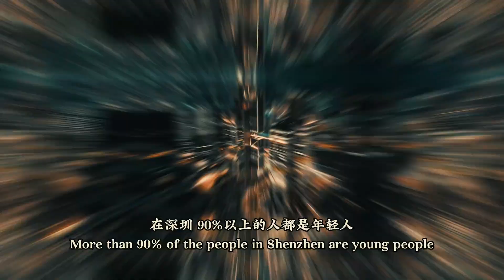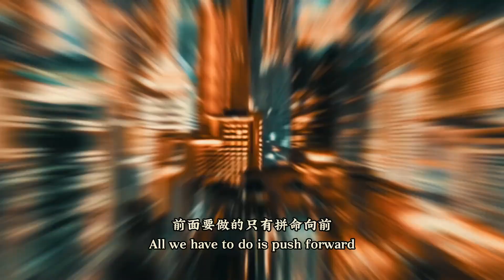"Welcome to Shenzhen, China."